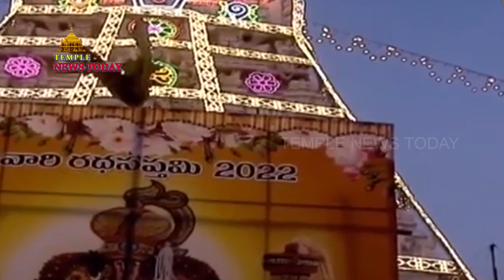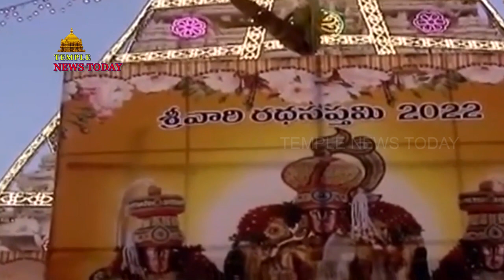2022 Tirumala Rathasapthami || Temple News Today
2022 Tirumala Rathasapthami